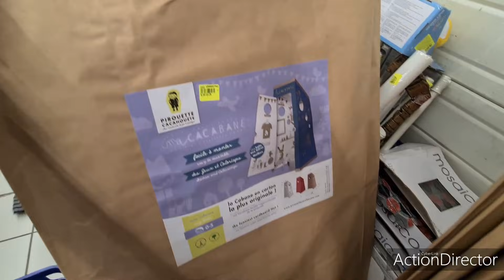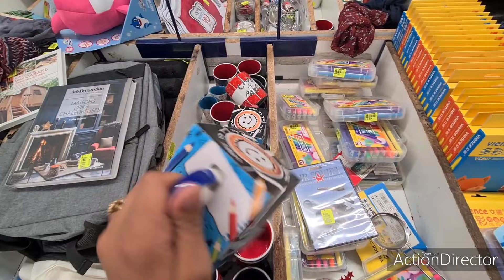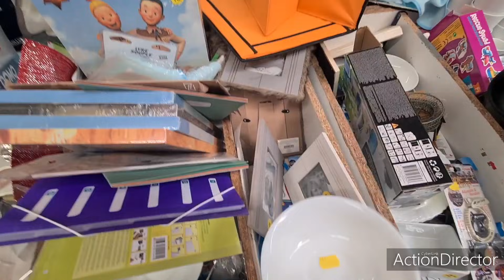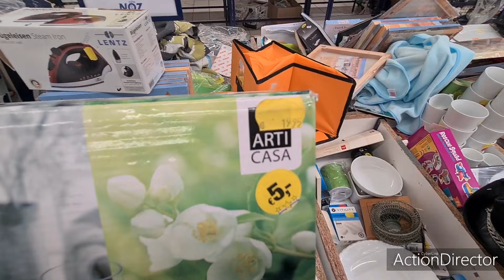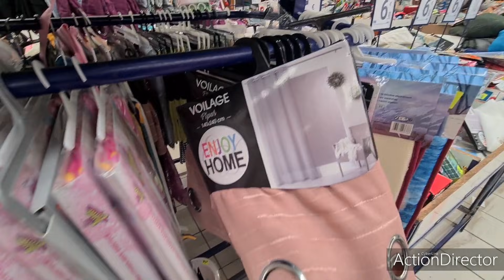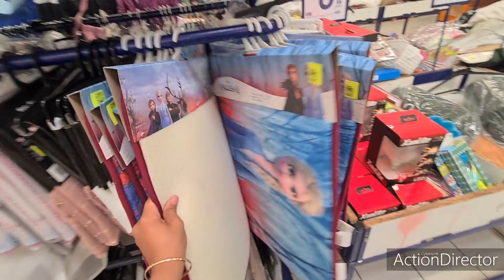NOZ🤑🤑BIG ARRIVAGES A NE PAS RATÉ -70% 06.08.21 NOZ ARRIVAGES_NOZ DESTOCKAGE CLERMONT-FERRAND